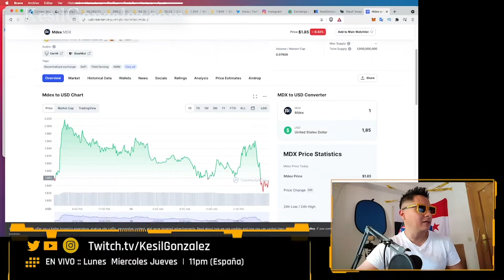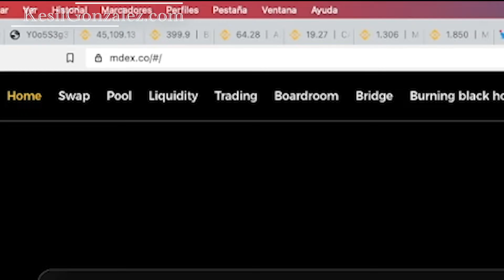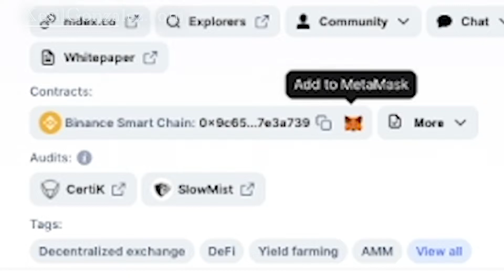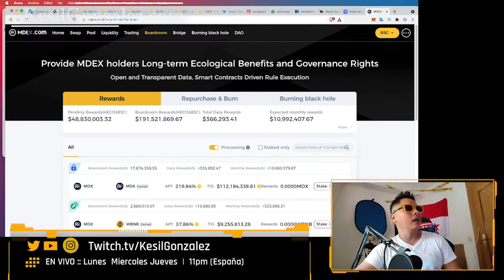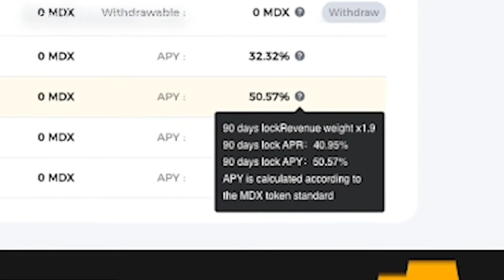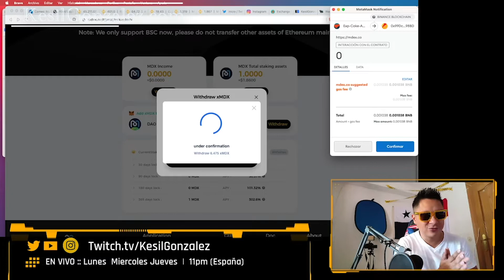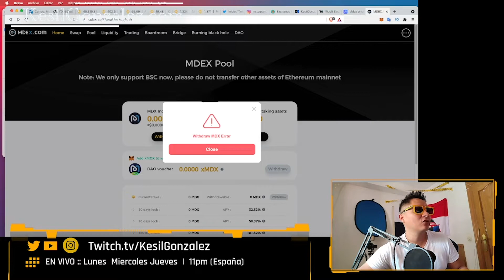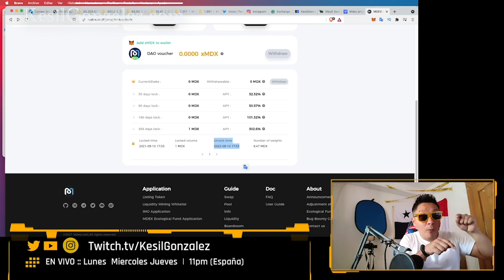Que es MDEX Protocol🤑y como funciona 🎁 TUTORIAL 2021 xMDEX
🎁Donaciones en Binance Smart Chain BSC🎁:
0x2BE8e71DC92637d606aCdbf5C0dCC9E81B2d6D31

Hola Wapurris, en este vídeo te voy a mostrar como usar MDEX 🎁  - 🤑  TUTORIAL 2021 de manera totalmente fácil para nosotros los principiantes.

Uno de los proyectos exitosos es MDEX, un Automated Market Maker, el nombre de un exchange descentralizado que se basa en fórmulas matemáticas para fijar el precio de un token. El cual funciona en la blockchain de Binance, la BSC o Binance Smart Chain.